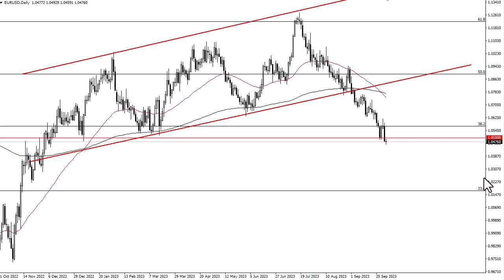EUR/USD Technical Analysis for October 04, 2023 by FXEmpire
The euro has been quite a bit quieter during the session on Tuesday, as it looks like we are starting to see a little bit of hesitation.